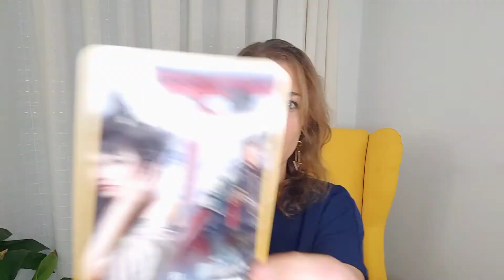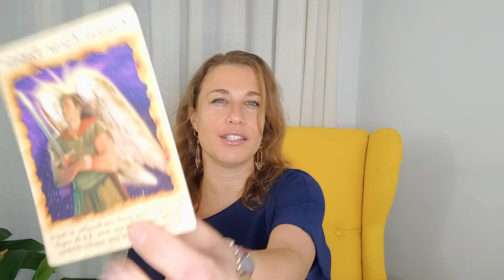Cancer February 2022 Astrology Prediction - This is how you get your POWER Back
In this video we are diving into the astrology and tarot predictions of Cancer in the month of February. February 2022 in astrology is a huge month of change and Cancer will feel that in the area of work.

This February 2022 astrology video is made for Cancer sun, Cancer moon and Cancer rising.

The Twelve Houses - Howard Sasportas:

Aspects in Astrology - Sue Tompkins:

Romantic Oracle Cards:

Love Oracle Cards:

Fairy Cards: